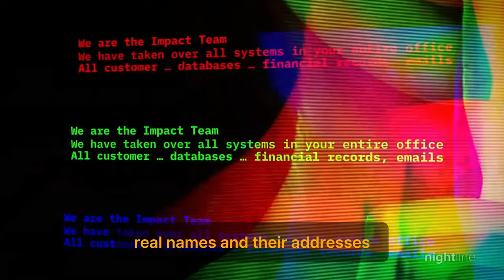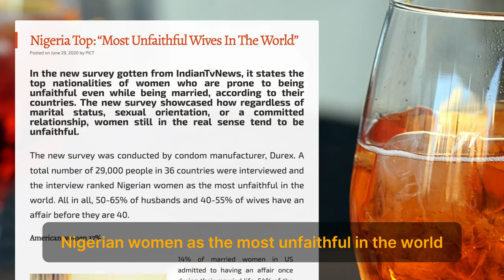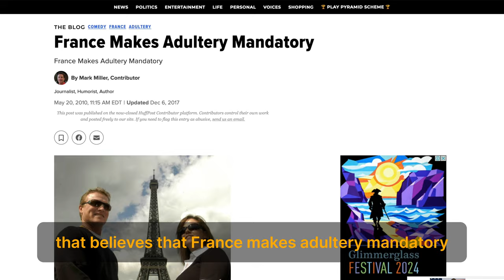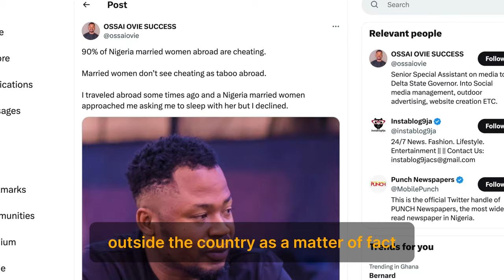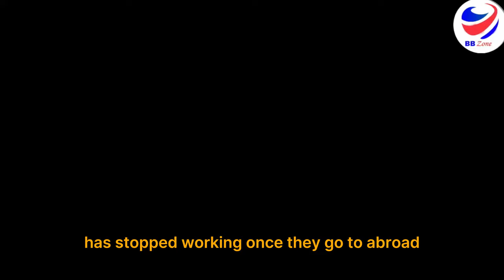Surprising: Nigeria Tops List of Unfaithful Women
In this surprising revelation, Nigeria tops the list of countries with unfaithful women. Find out more about infidelity and the statistics behind Nigerian women's behavior.

Nigerian Women ranks Top  with  growing interest in extramarital affairs, as claimed by a Durex Survey published by Indian TV News.
The video delves into the cultural attitudes towards infidelity in different countries, highlighting societal views and behaviours.